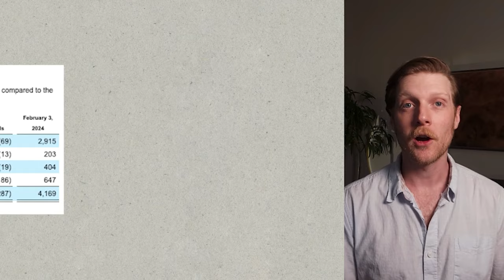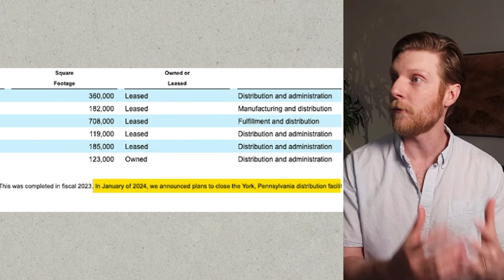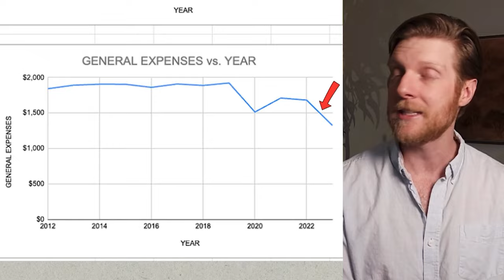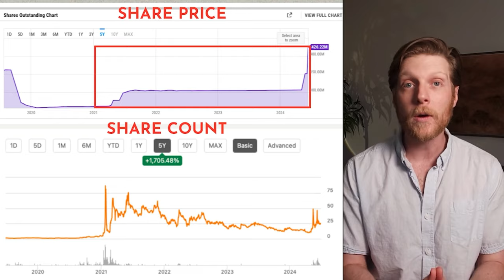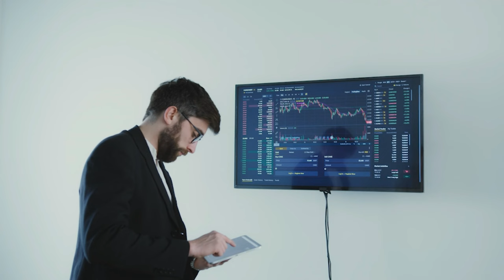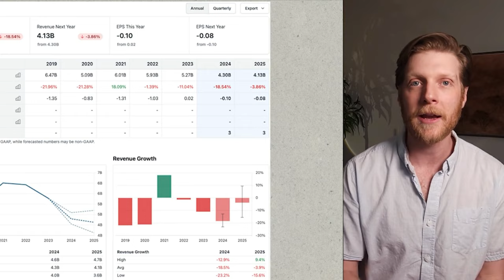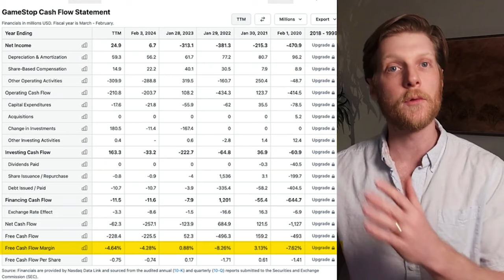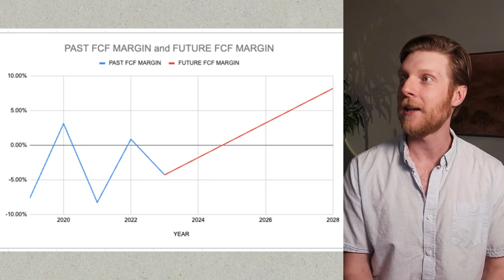INVESTING NERDS: GameStop Technical Analysis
Is now a good time to invest in GameStop? I will analyze GameStop's most recent financials and business strategy to determine if it's a wise investment. Using a discounted future free cash flow model, I will evaluate the intrinsic value of GameStop stock and predict its future growth.

⌚ Timestamps:
00:00 Is Now a Good Time to Buy GameStop?
01:31 What Big Moves Has GameStop Taken to Achieve Its Goals?
04:24 What Has Stock Dilution Brought For Shareholders?
05:57 Fundamental Analysis of GameStop